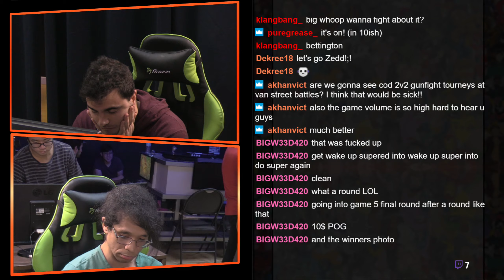Okizeme #20 SoulCalibur 6 Grand Finals Cimbron VS Slash Copy I